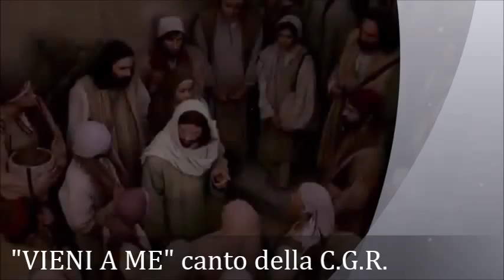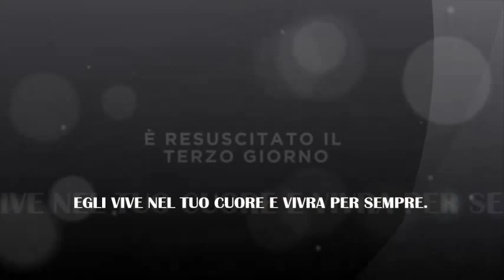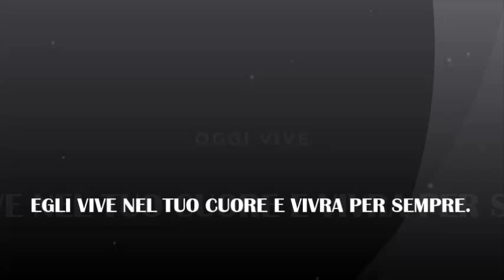"VIENI A ME" canto Comunità Gesù Risorto.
Video non ufficiale della C.G.R.